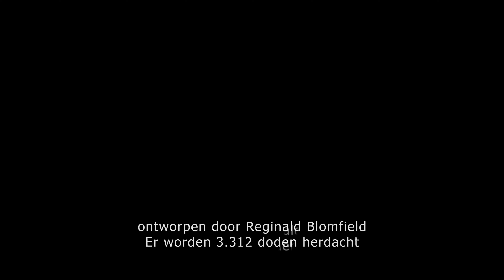Dozinghem Military Cemetary (West-Vleteren)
One of the many military cemetaries in the region of Poperinge from WWI. filmed with dji mini 2. Track byn OYStudio (jamendo) DJI Drone West-Vleteren Krombeke Dozinghem military cemetary